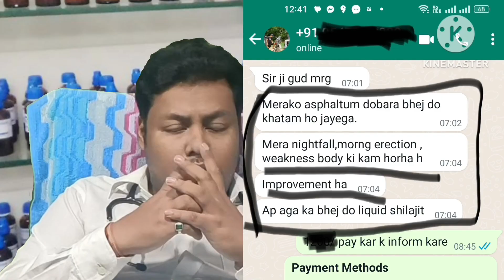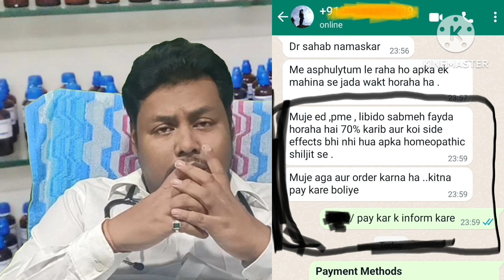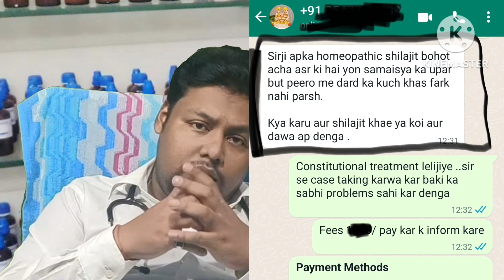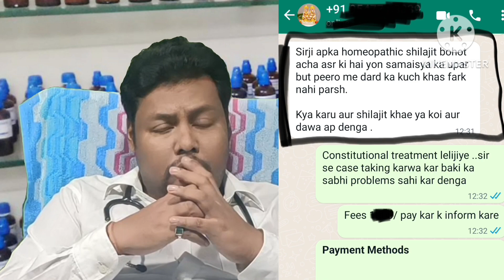फिर से पहले जैसा अपना प्राइवेट पार्ट को बनाने के लिए यूज करे एक अदभुद दवा को